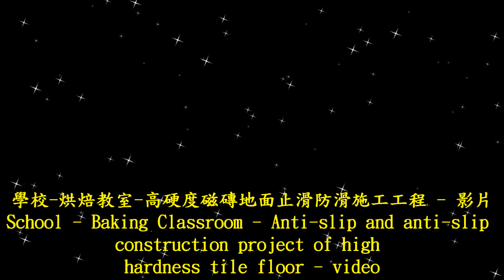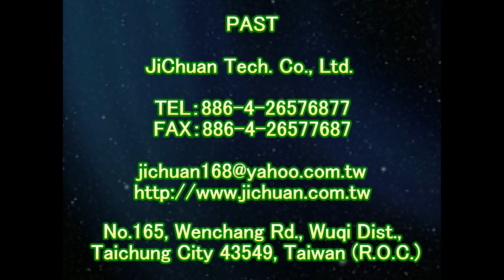2077 學校 烘焙教室 高硬度磁磚地面止滑防滑施工工程